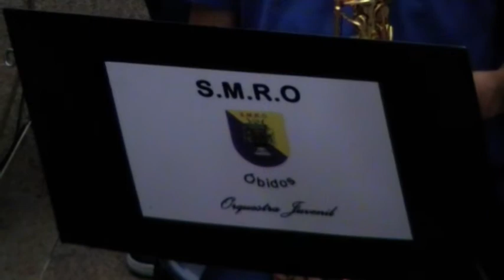Orquestra Juvenil da S.M.R. Obidense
Participação da Orquestra Juvenil da Sociedade Musical e Recreativa Obidense no 2º Festival de Música Juvenil em Portalegre no dia 8 de junho 2014